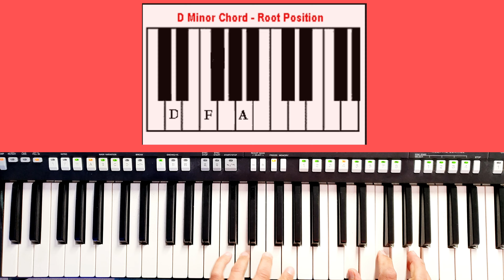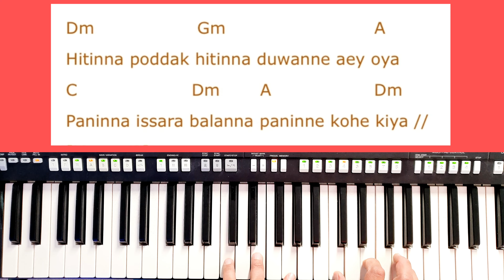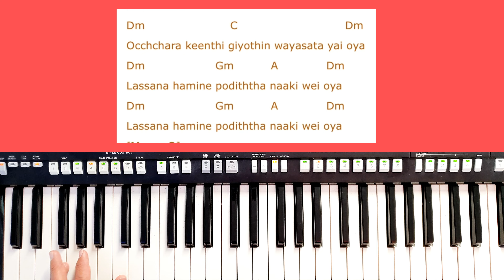හිටින්න පොඩ්ඩක් හිටින්න (Hitinna Poddak) - Learn to Play 13 | Music Lesson in Sinhala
You can learn "Hitinna Poddak Hitinna" song within 10 minutes. Also you can download free Drum Beat for the song.

H.R.Jothipala  - Songs Keyboard/Piano Lesson in Sinhala.